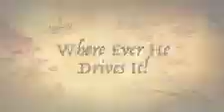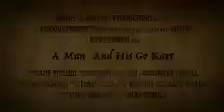A man and his go Kart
Me playin with I movie